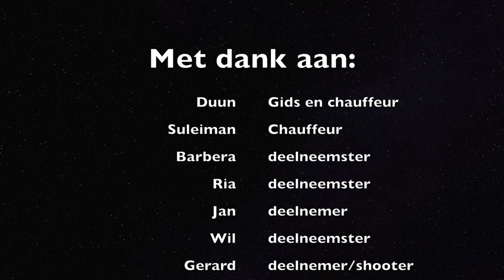Oeganda 2018, de Finale 1. 1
Deze video gaat over Oeganda 2018, de Finale 1. 1